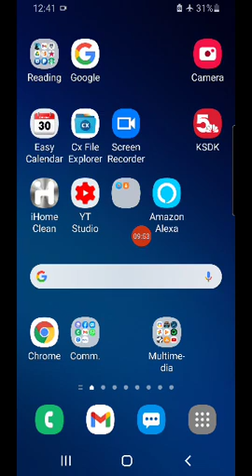the truth about what growth in Christ looks like Feb 11 2021 David Benjamin in Christ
THE ANSWER IS ALWAYS THE GOSPEL
THIS WAS AN AMAZING BLESSING FOR ME, and excellent help.
Thank you David, you are a great blessing brother!!